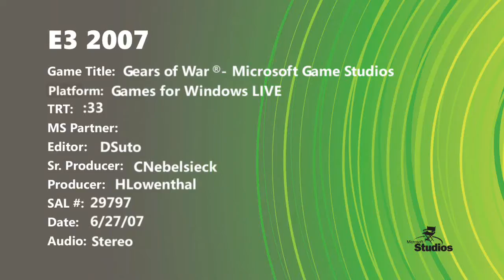Gears of War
&hd=1
&fmt=18
&fmt=22